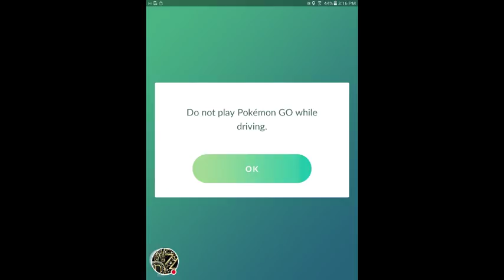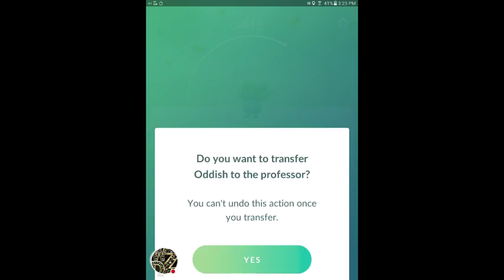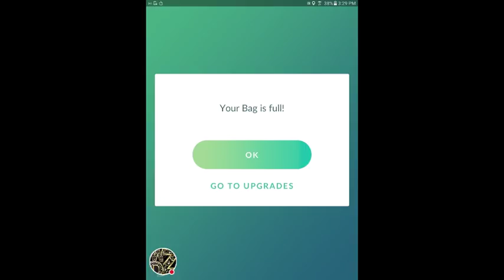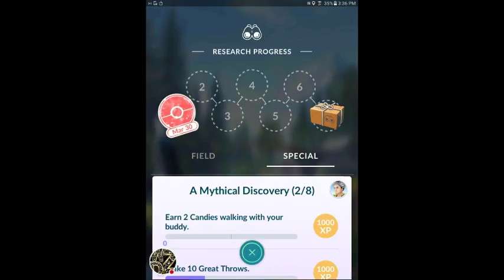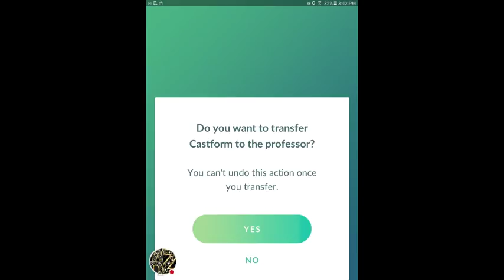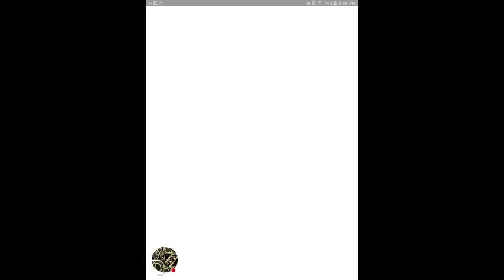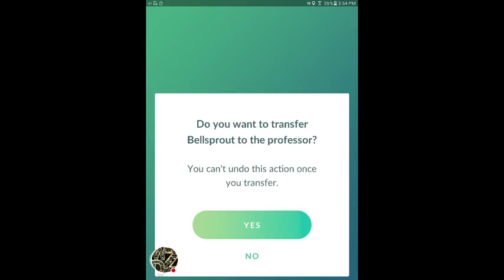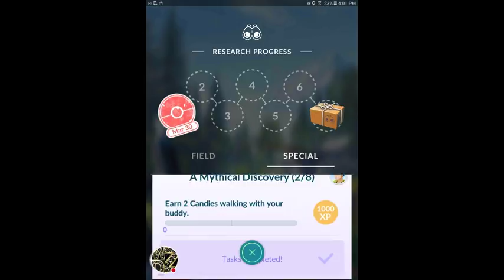pokémon GO let the quest begin